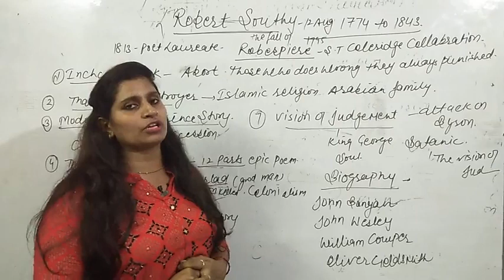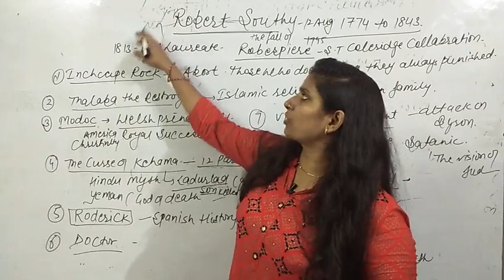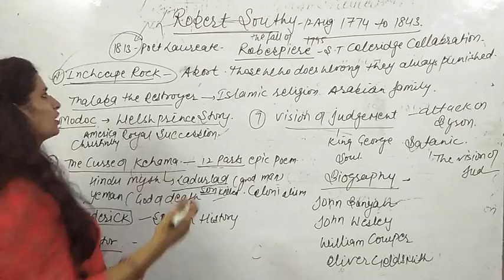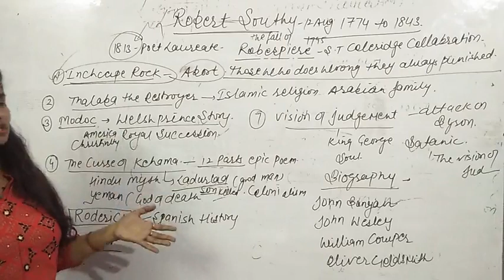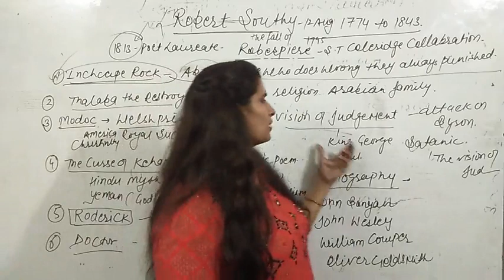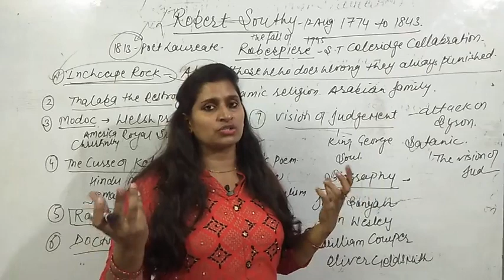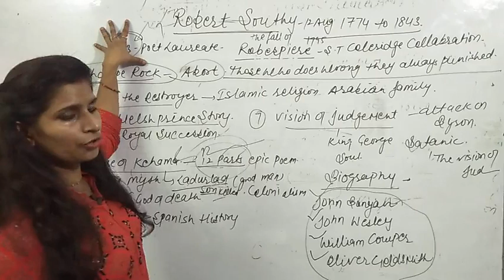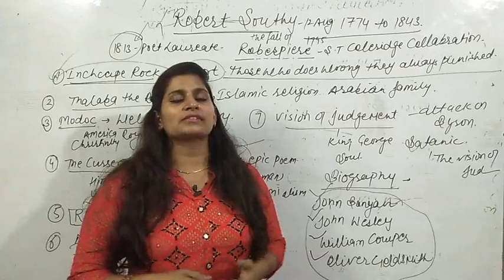Robert southey || Romantic age of English literature for pgt | tgt english by Nisha Sharma